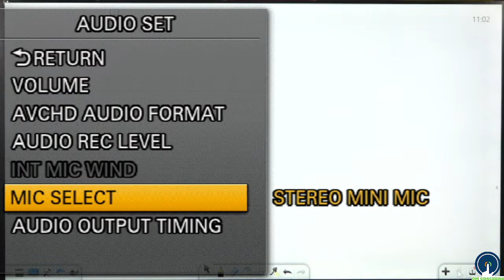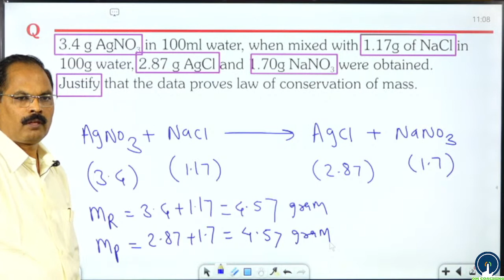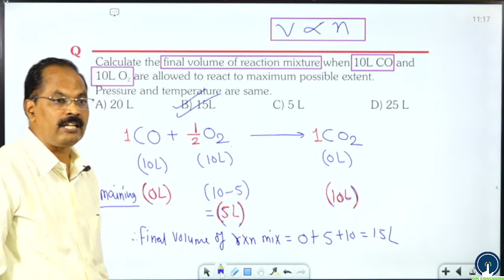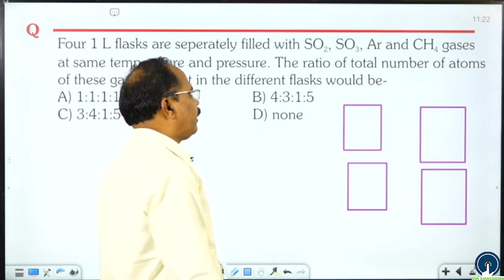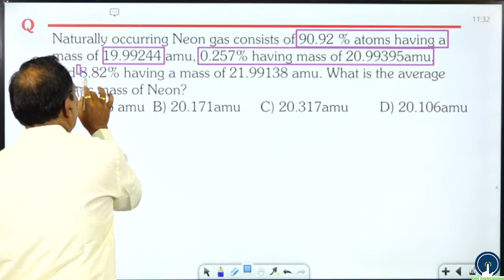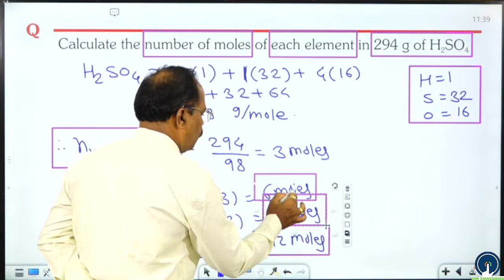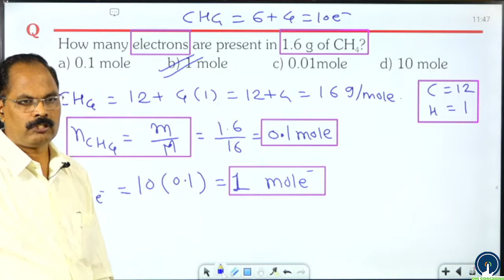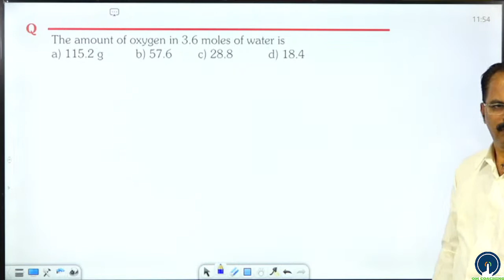13 AUG MOLE NUMERICALS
OMONLINE CHEMISTRY

UMAKIRAN SHIKSHANIK SANKUL

LIVE LECTURE BY PROF. RAM SIR